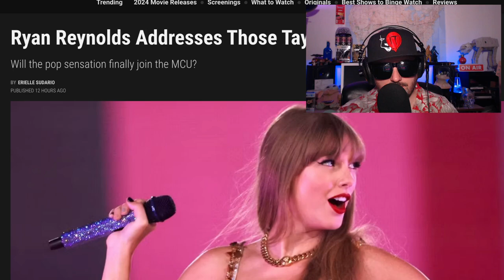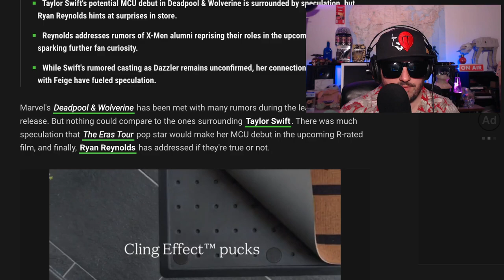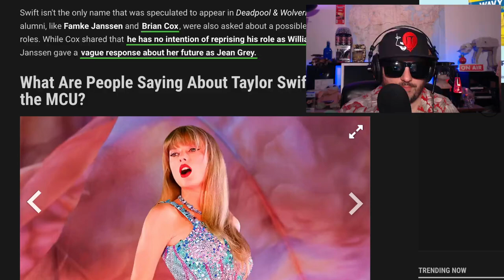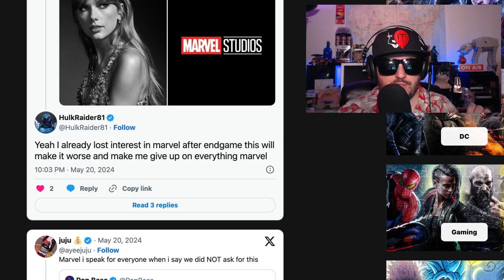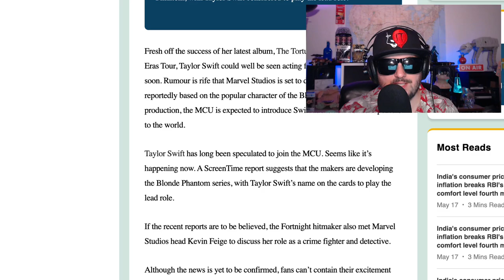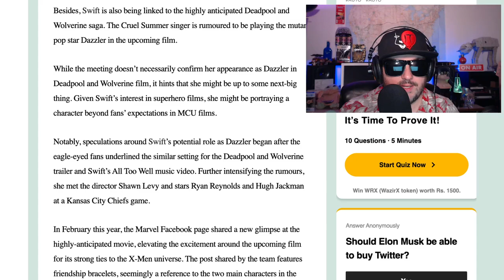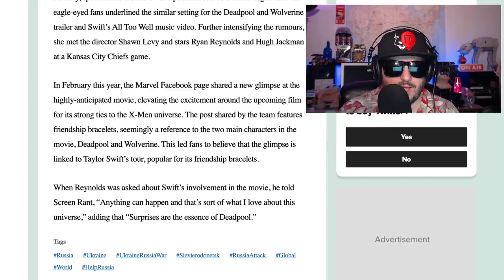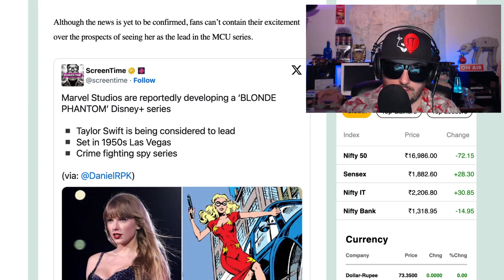Taylor Swift to Join MCU?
Taylor Swift might join the mcu apparently she met with kevinfiege What does it all mean Z explores.